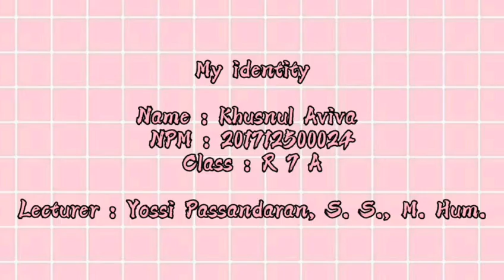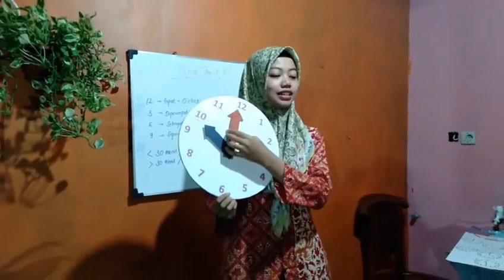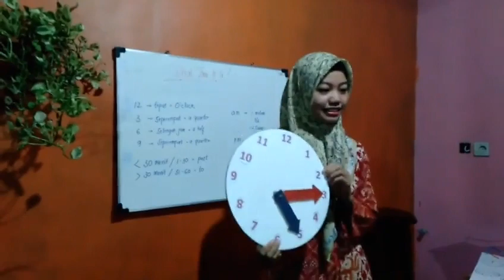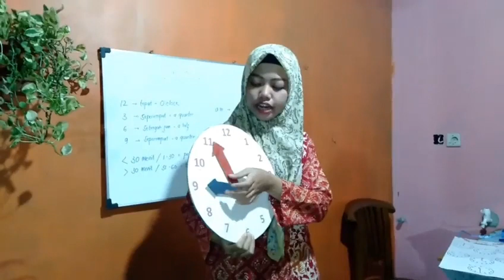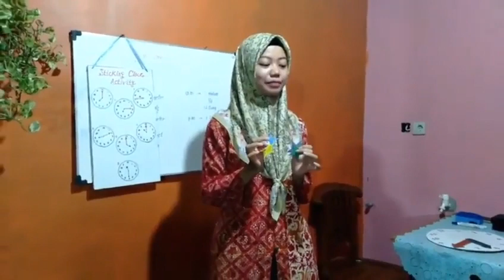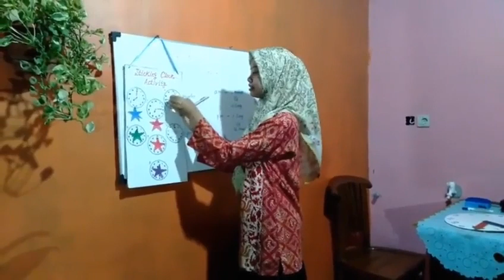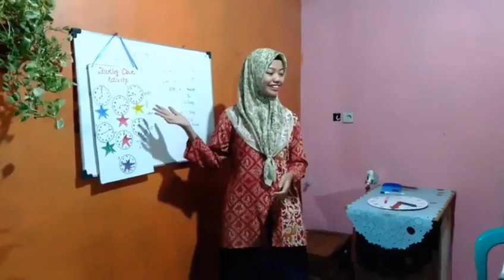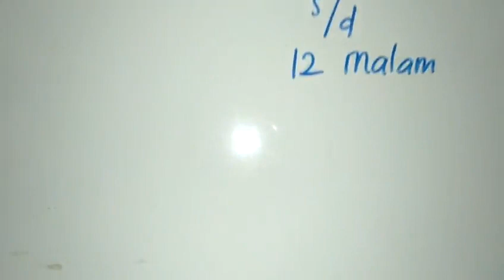Microteaching || What time is it? (to the 3rd Grade of Elementary School) || Listening Skill🎧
This video made to fulfill the Teaching English for Children (TEFC) course.

Lecturer: Yossi Passandaran, S. S., M. Hum.

Made by
Name: Khusnul Aviva
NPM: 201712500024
Class: R 7 A

English Education Programme
Faculty of Language and Art
University of Indraprasta PGRI

This video figuring about how we become a teacher at school. Things we need to considered as a teacher are our attitude in front of class, we need to calm, speak in a good language, control our intonation and volume, manage our classroom to be conducive, orderly and neat.

Those are not easy to do because there will be many challenges, such as diverse characters of students, or even we as a teacher who still nervous everytime we teach in the class.

I apologize for any mistakes in this video🙏
Happy Watching and I hope it's useful for those of you who watch❤